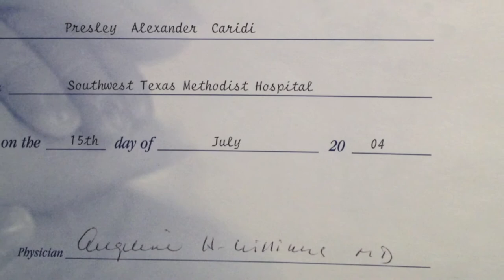Take Care of MyGirl Tony Caridi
Take Care of My Girl
by Tony Caridi
for my precious daughter, and my Angel Presley Alexander Caridi
recorded 12/24/2013 - San Antonio, Texas